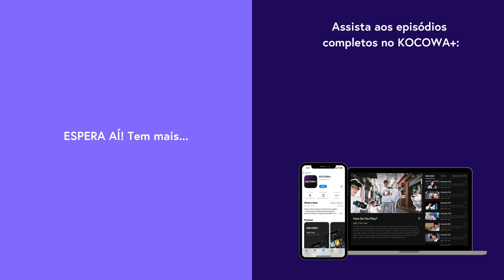(G)I-DLE - KLAXON | As Estações: Artista com ZICO EP 12 | KOCOWA+ [PT-BR]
Assine o KOCOWA+ e assista aos episódios completos de TheSeasons com legendas profissionais em PT-BR ✨

🎤 SOBRE As Estações: Artista com ZICO

Vamos lá, Jay Park, Choi Jung Hoon, AKMU, Lee Hyo Ri e ZICO! O talk show de música noturno, As Estações, voltou para sua quinta temporada com ZICO na KBS nas noites de sexta! ZICO, uma personalidade única e inovadora que constantemente busca desafios, liderou a febre dos desafios de dança na Coreia do Sul com sua música de sucesso "Any Song". ZICO se destaca no canto, dança e rap, prometendo apresentações de alta qualidade e grande carisma. Espere uma química fantástica entre ele e os vários artistas que virão ao programa! Como diz a letra "Nós somos artistas" do bem-sucedido single solo de ZICO, "Artist", vamos todos nos tornar artistas nas noites de sexta-feira e curtir uma festa musical com os músicos, a plateia e os telespectadores!

GÊNERO: K-Pop, Música, Variedades
LEGENDAS: Português, Inglês, Espanhol
PAÍS: Coreia do Sul
ANO: 2024
ELENCO PRINCIPAL: ZICO